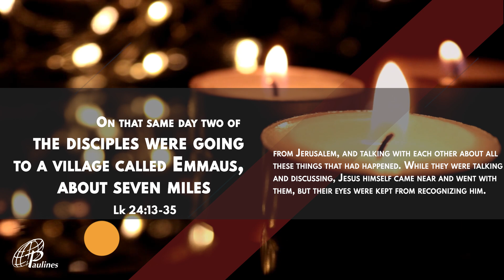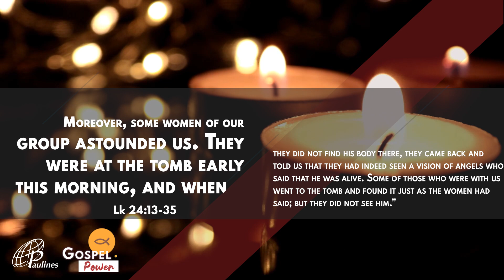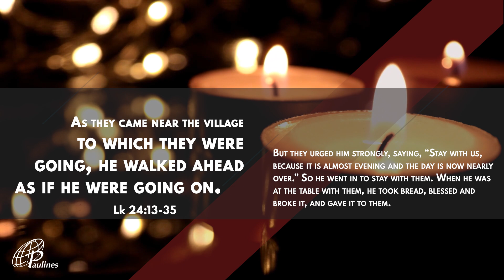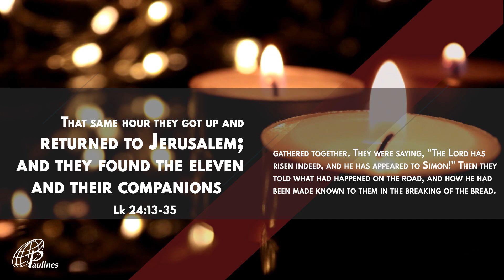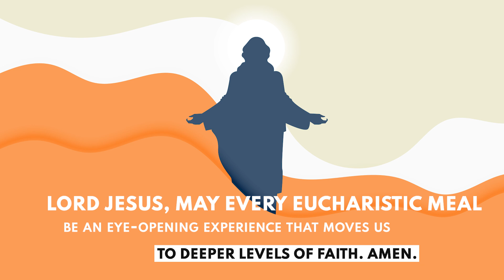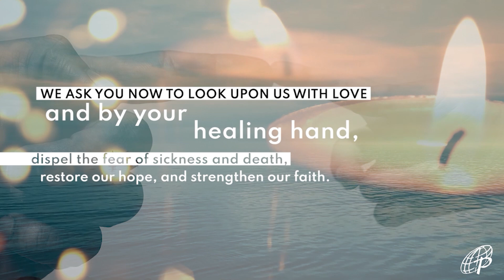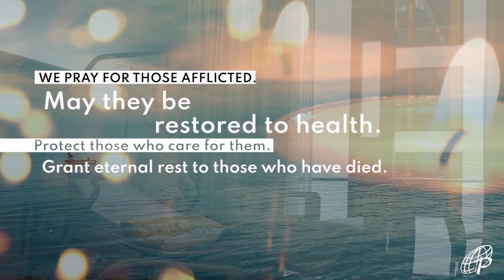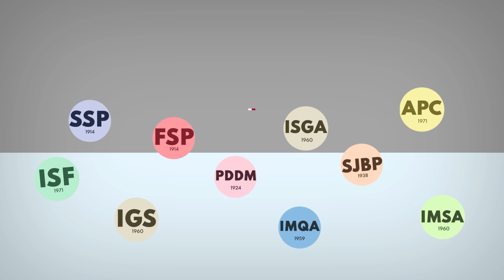GOSPEL POWER | April 7, 2021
April 7, 2021 | Easter Wednesday
G-CASH:
METROBANK
ACCOUNT NAME: DAUGHTERS OF ST. PAUL
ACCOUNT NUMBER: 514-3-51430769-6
BRANCH: Skyland Plaza, Makati
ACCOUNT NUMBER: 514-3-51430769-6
SWIFT CODE: MBTCPHMM
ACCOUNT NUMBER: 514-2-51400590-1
SWIFT CODE: MBTCPHMM
BDO
BRANCH: Leveriza-Libertad